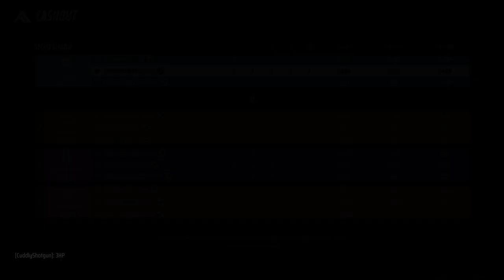The Finals AKM with Furdanzig World Tour Cashout Las Vegas Knockout Round 1